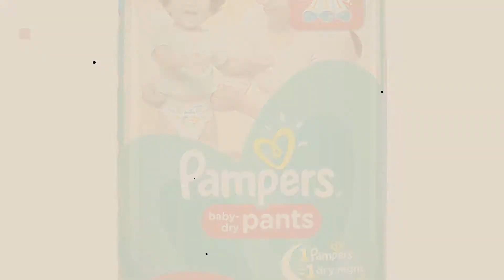Top 10 Diapers Pants Large [2018]: Pampers Large Size Diaper Pants (68 Count)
Top 10 Diapers Pants Large [2018]

Pampers Large Size Diaper Pants (68 Count) by Pampers

Pampers New Large Size Diapers Pants (48 Count) by Pampers

Mamypoko Pants Extra Absorb Diaper, Large (Pack of 62) by MamyPoko

Huggies Wonder Pants Large Size Diapers (48 Count) by Huggies

Huggies Wonder Pants Large Size Diapers (60 Count) by Huggies

Pampers Extra Large Size Pants Diapers, 58 Pieces by Pampers

MamyPoko Pants Extra Absorb Diaper Monthly Jumbo Pack, Large, 99 Diapers by MamyPoko